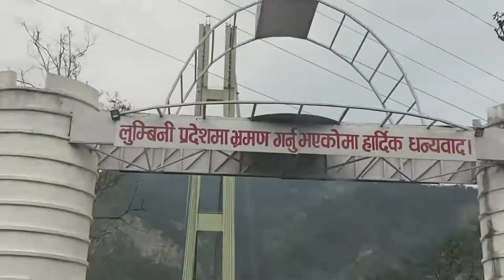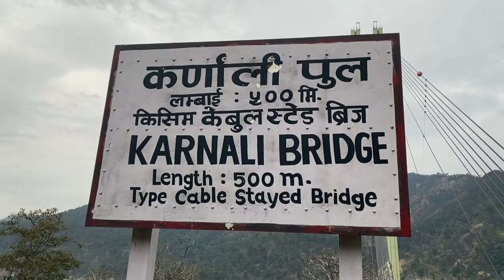Trip to 1 Pillar Bridge of Nepal || Karnali Bridge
Welcome guys🙏
Trip to 1 Pillar Bridge of Nepal || Karnali Bridge || Chisapani ||
Aaj hum h karnali m. asia m 1 pillar wale bridge sirf 2 hi h unme se 1 h nepal 🇳🇵
Is jagah ko chisapani bhi bola jata h kyunki bridge p bht thandi hawa chalti h
Karnali m fish 🐠🐋🐟 mil jayengi apko local ki
Apko yha par Veg, nonveg dono hi mil jayengi.
Which is the longest bridge of Nepal?
Who is the engineer of Karnali bridge?
Which country made Karnali bridge?
What is the meter of Karnali bridge?
Where is Karnali river located?
Which river is called the Karnali?
Is Karnali longest river?
How many rivers mix in Karnali in Nepal?